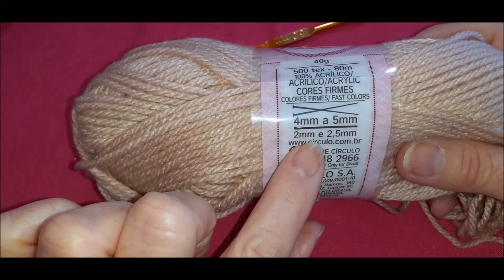PONTO BARRA EM CROCHÊ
Materiais
Lã ou linha
agulha para crochê compatível com o tex da lã ou linha que for utilizar